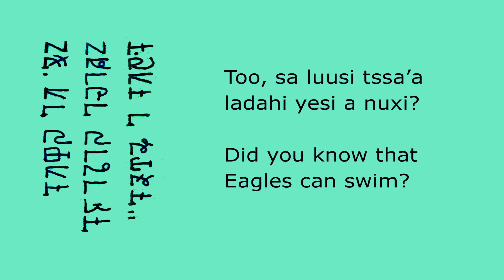Meoka Translation Challenge: Did you Know that eagles can swim?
Someone on the Constructed Languages FB group put up this translation challenge, and rather than just type up the answer, I made this! .